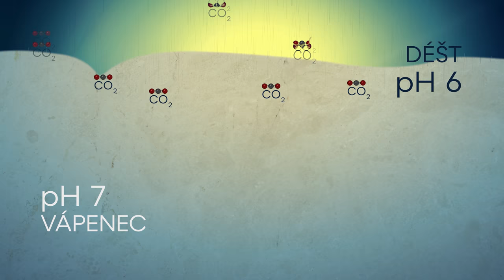Petrova divočina: Amatérská jeskyně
Amatérská jeskyně je českým nejdelším podzemním systémem s chodbami o celkové délce více jak 40 kilometrů. Měl jsem obrovské štěstí do ní nejen vstoupit, ale také si tak trošku zapádlovat. Reportáž pro TV Nova, Magazín Víkend.

Kamera:
Vojta Kosobud, Vojta Duchoslav, PJJ

Střih:
Jindřich Fila

Scénář:
PJJ, Vojta Duchoslav, Vladimír Kouba, Jindřich Fila, Lukáš Falteisek

Světla:
Monika Šmídová & FOMEI

Nejlepší průvodce na světě:
Kocour

Děkuji:
CHKO Moravský kras, Dům Přírody Moravského krasu, Nikon, Stablecam, DJI, Fomei, Vladimír Kouba, TV Nova, Miroslav Chlápek, Leoš Štefka, Igor Forgáč, Dalibor Zdobinský, Lenka Šoltysová